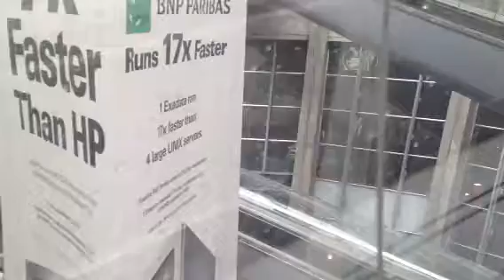Charles De Gaulle Terminal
The strangest.terminal I ever saw. I think the creators of Futurama were inspired by this place.